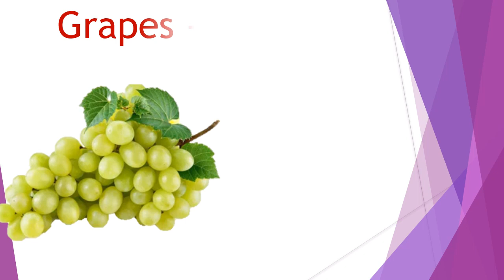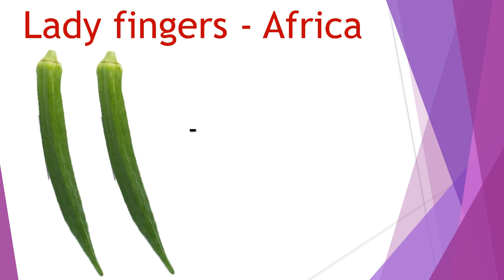Plants Related to The Country